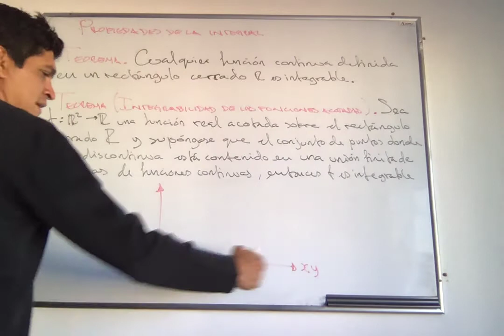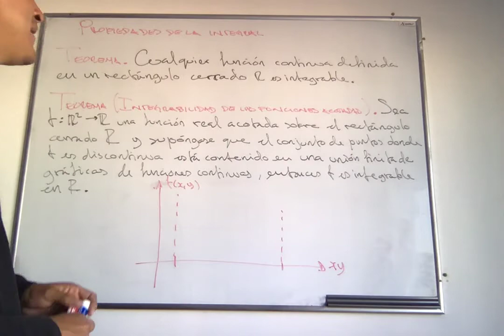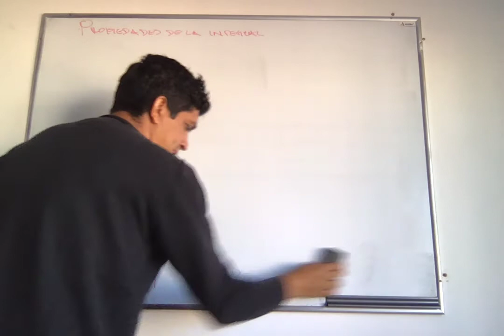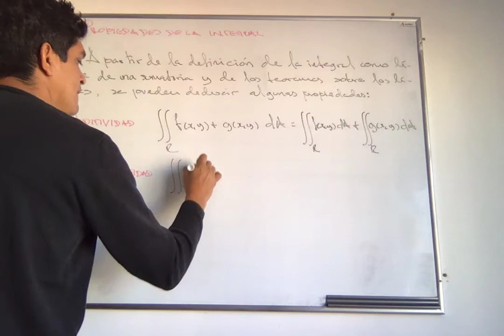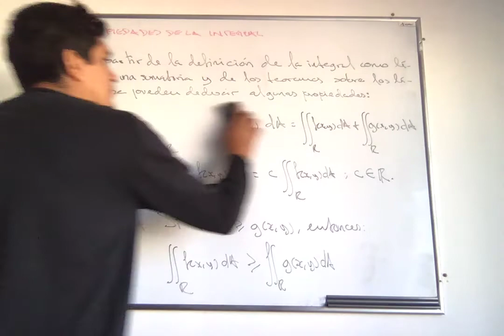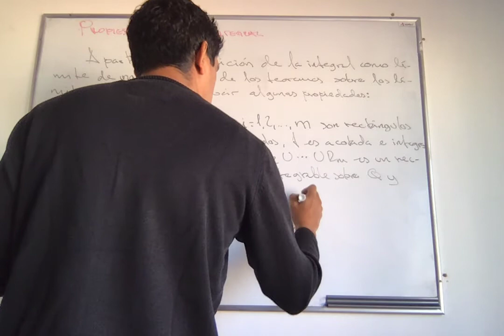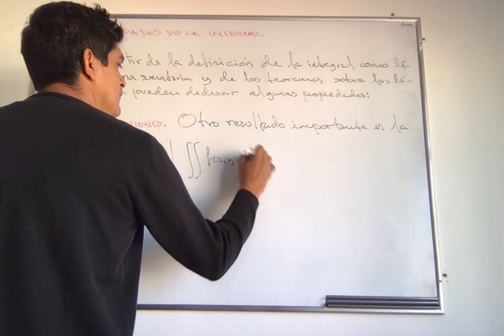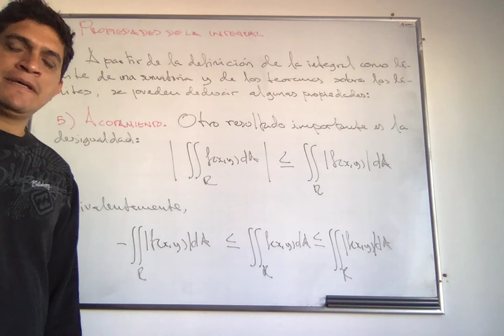Clase 21 del curso Cálculo vectorial y multivariable, DICIS-UGto.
Propiedades de la integral.